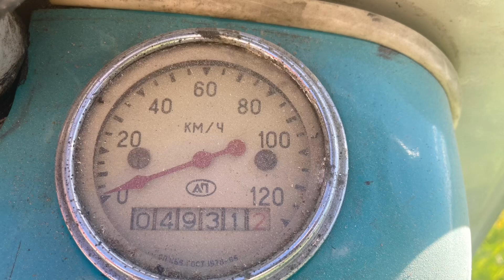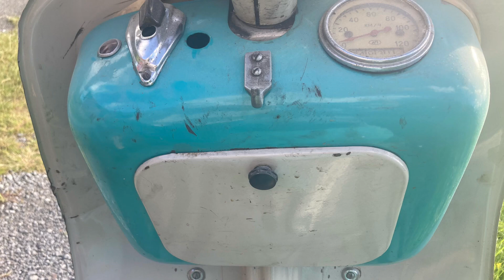Vjatka Elektron V150M 1976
150cc
First Soviet motorvehicle with electronic ignition if I remember correct. It was a disaster.

Right Here Right Now by Fatboy Slim performed live by Sons of Sin at Jane Doe Rockbar, Östersund on December 28th 2023.